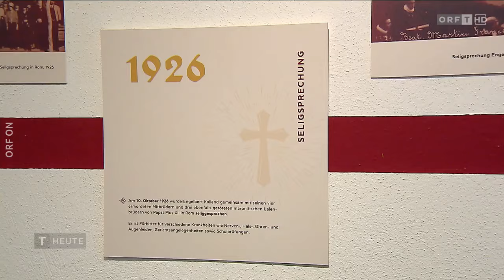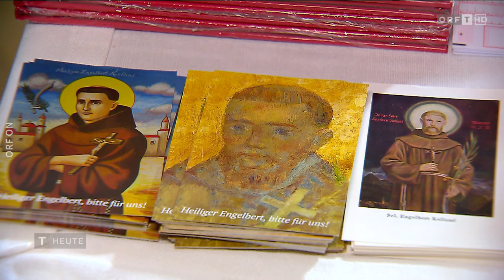Erster Tiroler vor Heiligsprechung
Die katholische Kirche schreibt den Namen eines weiteren Österreichers in das Verzeichnis der Heiligen ein: Papst Franziskus wird den Tiroler Franziskaner Engelbert Kolland (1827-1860) am 20. Oktober 2024 gemeinsam mit zehn weiteren Opfern des Damaskus-Massakers von 1860 heiligsprechen. Das gab der Vatikan vor kurzem bekannt.